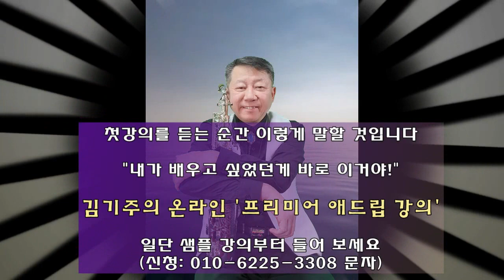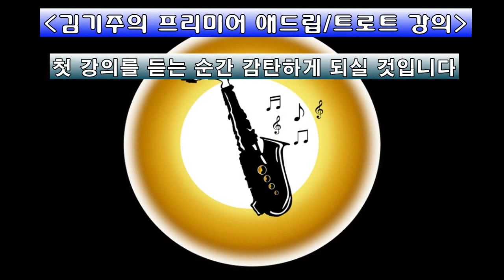김기주의 색소폰 연주: Forever With You